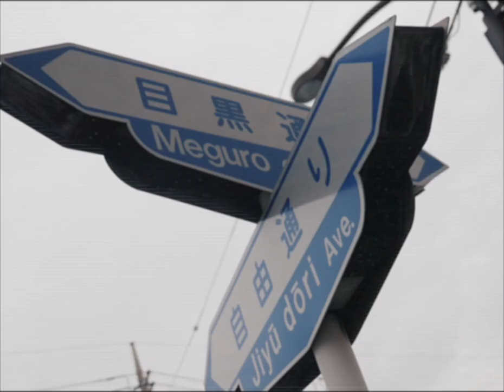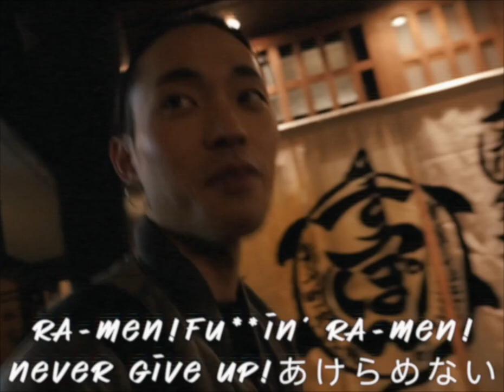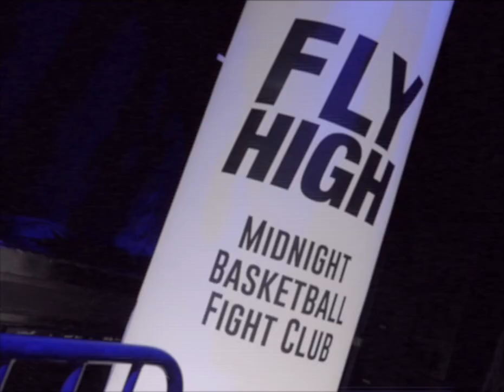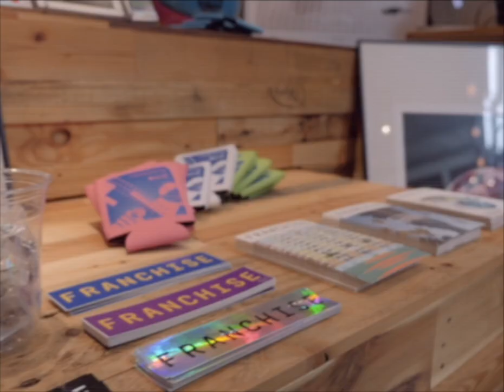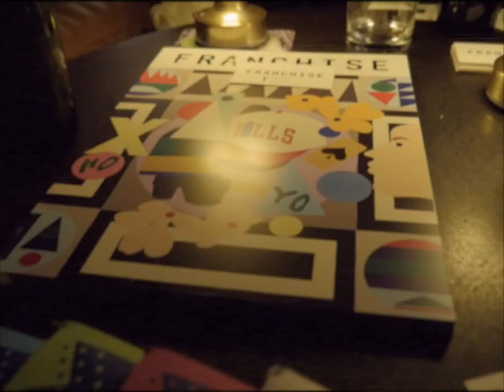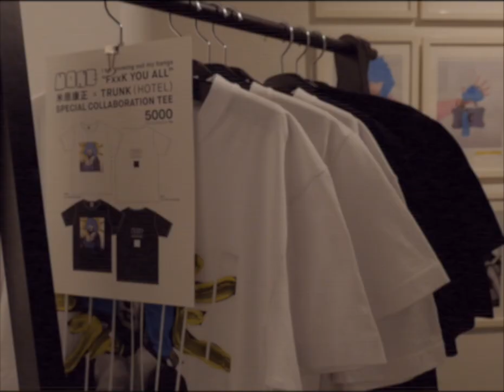From JAPAN to the WORLD 2017 | SHORTFILM by KirillFire